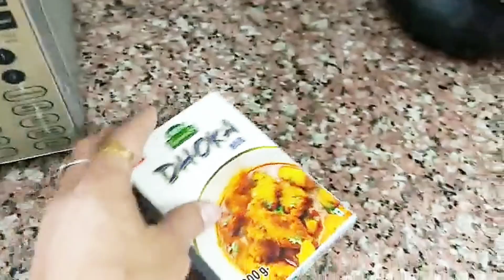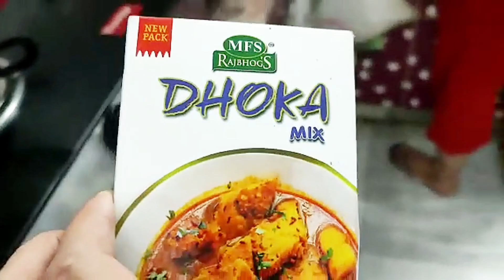amar ghore utsab legeche...misti ane-e jacche 😀